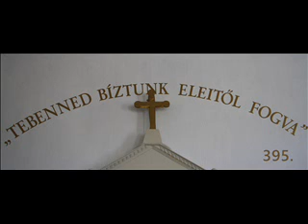395. Dicséret - Isten szívén megpihenve